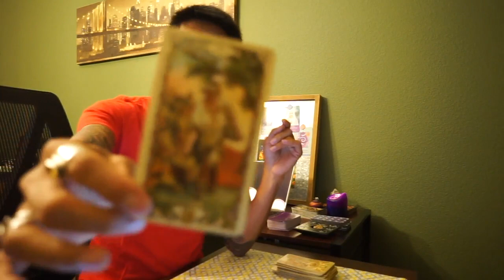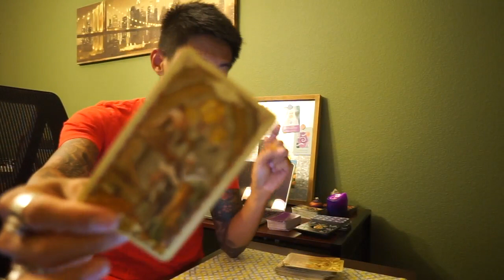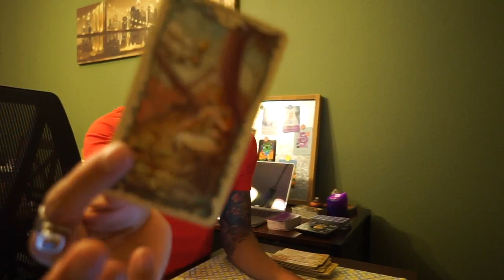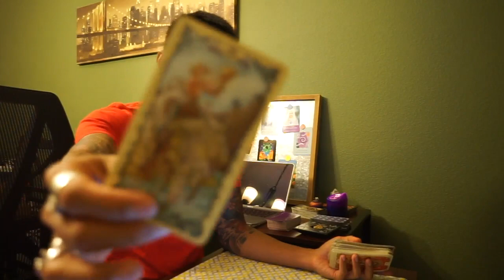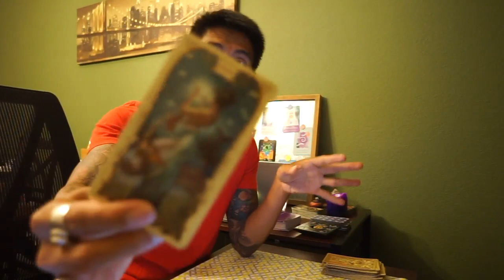SCORPIO RISING LOVE OCTOBER 2-8 TAROT READING